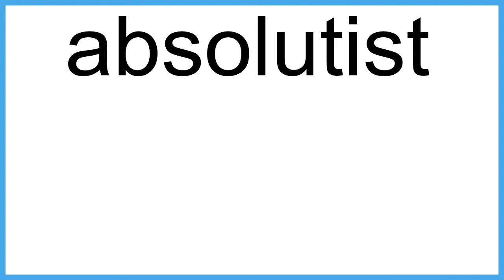absolutist The New English Dictionary meaning | Vocabulary for Kids | Children's Dictionary